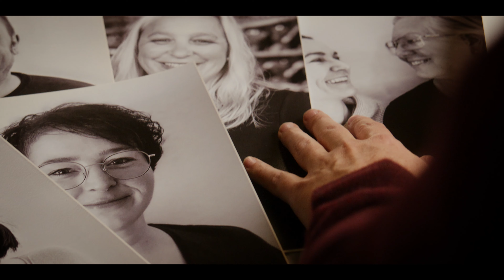vomFASS Franchise - Vorteile für unsere Franchise-Partner